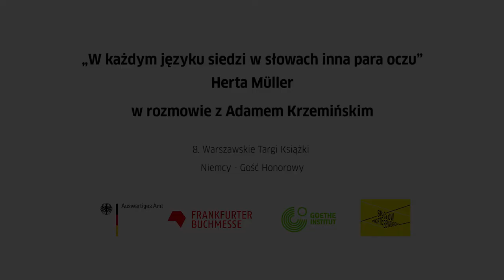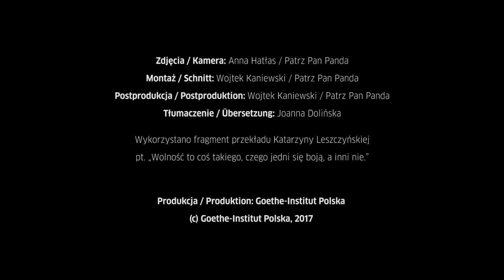Herta Müller w Warszawie, 05.2017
Niemiecka laureatka literackiej nagrody Nobla odwiedziła w maju Warszawskie Targi Książki. Przedstawiamy zapis spotkania, które z Hertą Müller poprowadził Adam Krzemiński z tygodnika „Polityka”.